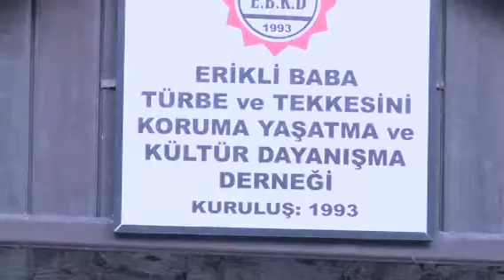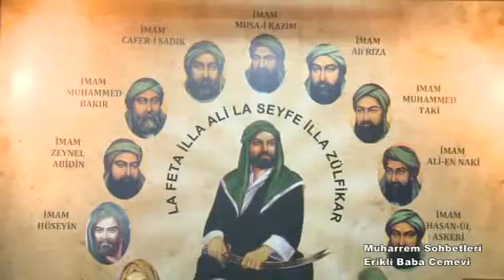Yurt Tv Yası Muharrem Sohbetleri Proğ.Eriklibaba Cemevi Bağlama Kursu-Söyleşi Mustafa BOR İstanbul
HABER:EDEB.ÖĞRT.MUSTAFA BOR
YURT TV YAS-I MUHARREM SOHBETLERİ ÖZEL  GÜNDEM PROĞAMI
ERİKLİBABA CEMEVİ BAŞKANI ERDOĞAN METİN
SUNUM - SÖYLEŞİLER: EDEB.ÖĞRT.MUSTAFA BOR  ŞIHAMETEDE OCAĞI EVLADI
ERİKLİBABA CEMEVİ BAĞLAMA KURSU  2015 ZEYTİNBURNU İSTANBUL'
 YURT TV YAS-I MUHARREM ÖZEL PROĞRAM EKİBİ OLARAK "ONİKİ İMAM ORUCU"12.GÜNÜNDE ARNAVUTKÖY CEMEVİ CANLAR VE GÖNÜL DOSTLARIMIZLA CEMAL CEMALE GELDİK.BİRLİKTE ŞÖYLEŞTİK, LOKMA PAYLAŞTIK,İBADETE GİRDİK ,DUA ETTİK MUHARREM SOHBETİNE KATILDIK. YAŞANANLARI  SİZ  ve YURT TV İZLEYİCİLERİ İÇİN  YURT TV EKRANLARINA  TAŞIDIK,YAYINLADIK.
   YURT TV EMEKÇİLERİ ADINA;
YAS-I MUHARREM ONİKİ İMAMA ORUCUMUZUN HAYIRLARA VESİLE OLMASI DİLEĞİMİZLE
TUTULAN ORUÇ, PAYLAŞILAN LOKMA, YAPILAN DUA ve İNANÇ SOHBETİ CEDDİMİZ ONİKİ İMAMLAR ve HAKK KATINDA KABUL GÖRSÜN
   EDEB.ÖĞRT.MUSTAFA BOR ŞIHAMETEDE OCAĞI EVLADI